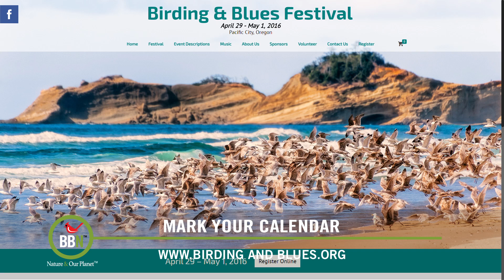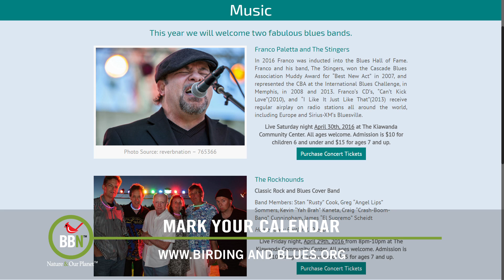BBN 125 - Protecting Backyard Birds The Catio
In this episode Tatsiana talks about options for keeping cats from attacking birds - the 'Catio'. Dr. David Bird answers questions about Barn Owl nesting boxes. We learn about how Turks are keeping Northern Bald Ibises from migrating across Syria to protect them, why certain birds starve their young and how the FAA is changing all static red lights on warning towers to flashing ones in order to minimize bird collisions. Mark Your Calendar talks about the Pacific City Birding and Blues Festival, and we see some more amazing photography from winners this week!